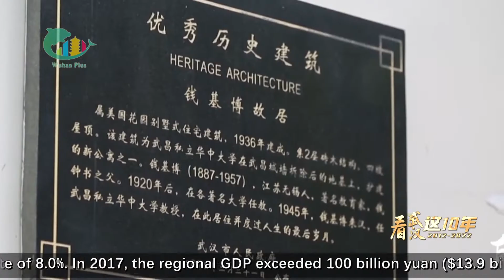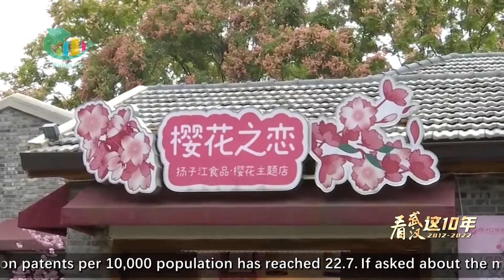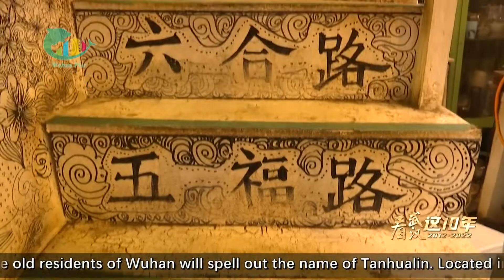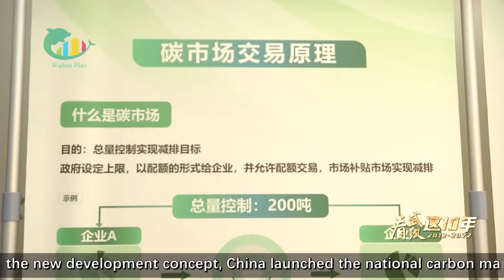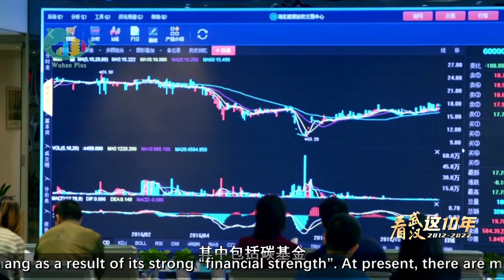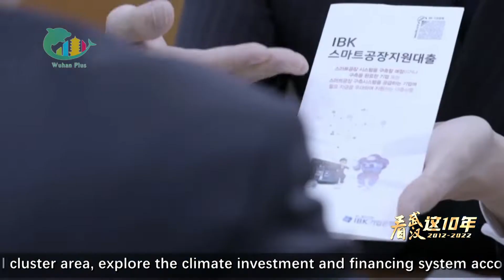Wuhan in the past 10 years: Wuchang district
Over the past decade, Wuchang district has seen remarkable progress in building industrial clusters, renovating historical and cultural blocks, and boosting the national carbon market for green development.